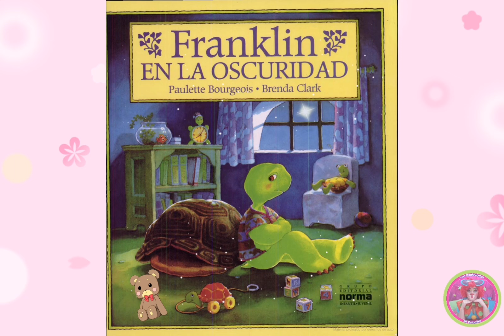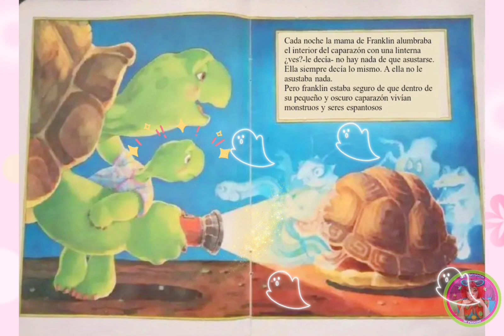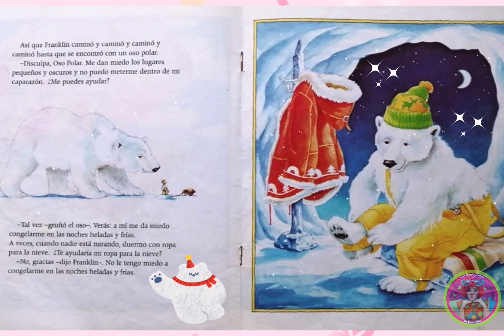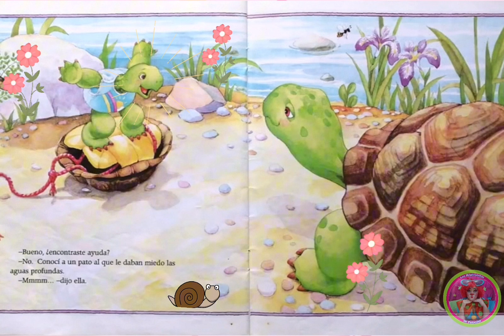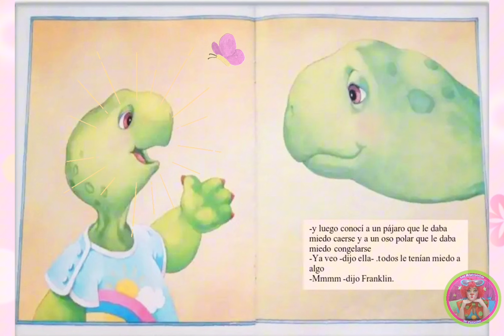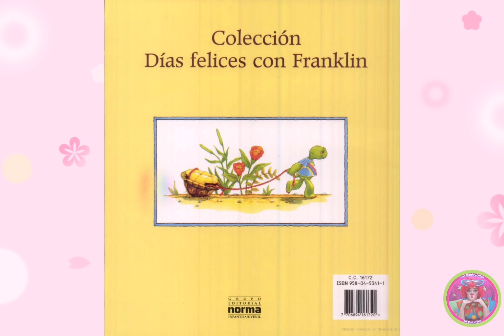"Franklin en la oscuridad" Cuento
"Franklin en la oscuridad"
Autora: Paulette Bourgeois
Ilustraciones: Brenda Clark
Editorial: Norma
Colección: Días felices con Franklin
Edad: 2+

Franklin siente miedo en los lugares oscuros y pequeños, y eso es un problema porque él es una tortuga y no puede meterse dentro de su caparazón; cree que ahí habitan seres monstruosos y horripilantes. Decide salir a entrevistar a diferentes personajes y preguntarles cómo vencen ellos el temor a irse a dormir de noche. Lo que Franklin descubre es que cada persona tiene un temor que debe vencer, y que no todo el mundo le teme a lo mismo.